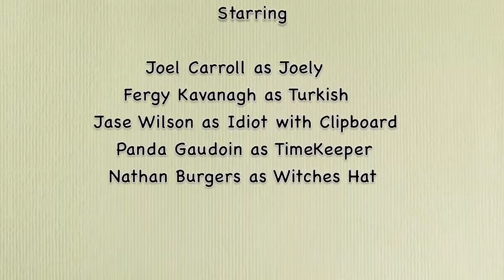The Big Pink Shootout #2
Week 2 of the Big Pink Shootout and it all comes down to this classic last gasp attempt from Fergy 'Turkish' Kavanagh...